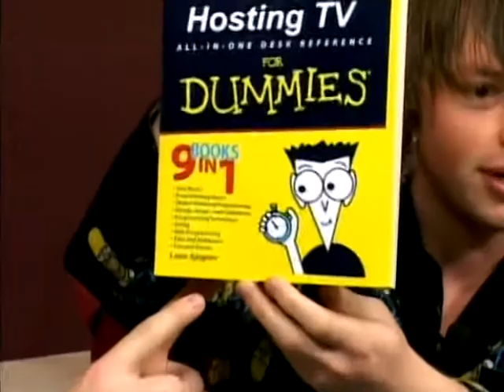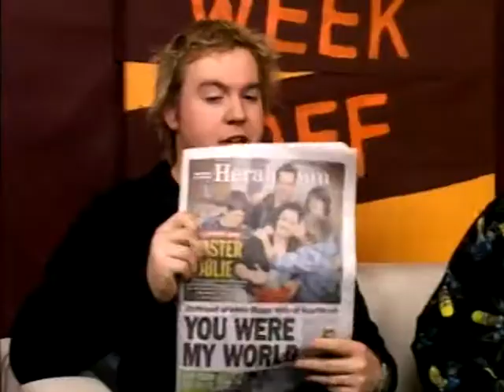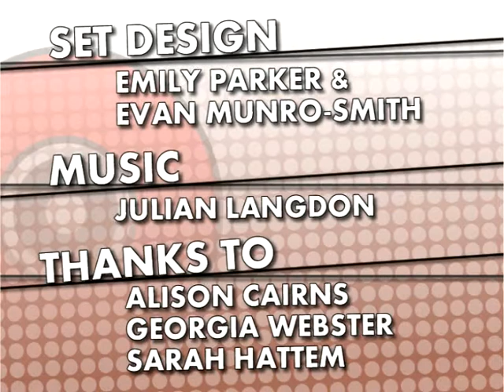Get Cereal TV: The Week Off (Episode 1)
Highlights from The Week Off with Evan & Leon on C31